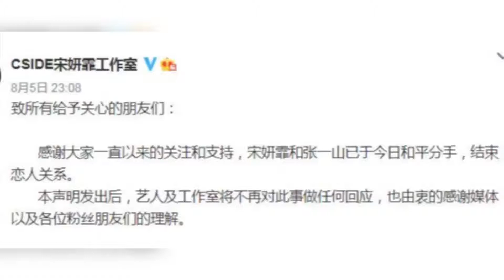宣布与张一山分手之后,宋妍霏工作现场照曝光,神情疲累不在状态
➤Thanks收看！